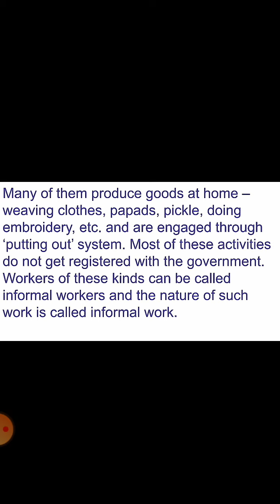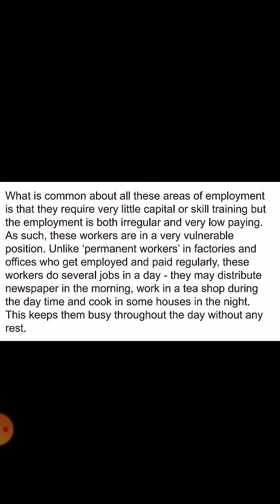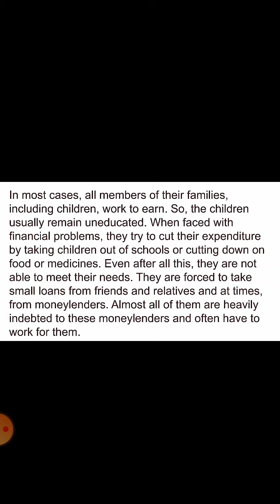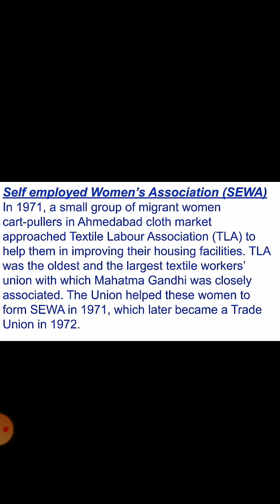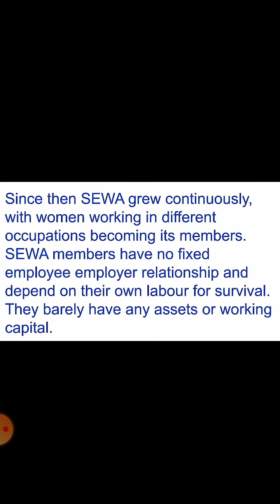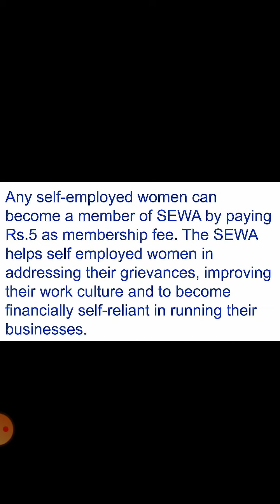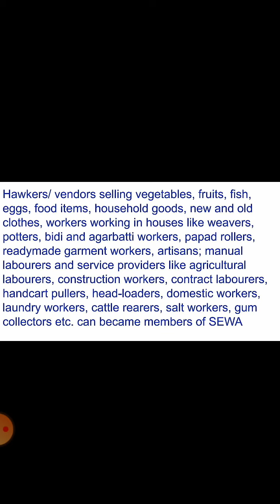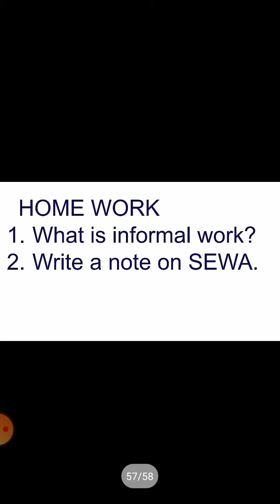Springfields School, Masabtank 2020-21 Class 7th S. Studies by Mrs. Amina Mohammadi (6/03/2021).